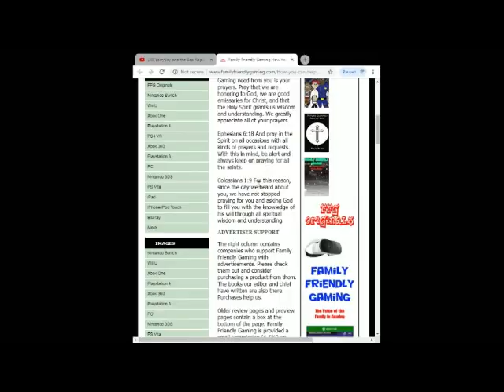Cooking Mama Cookstar Tonkatsu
Family Friendly Gaming is pleased to share this game play video for Cooking Mama Cookstar Tonkatsu.